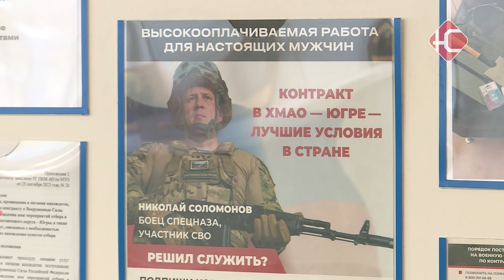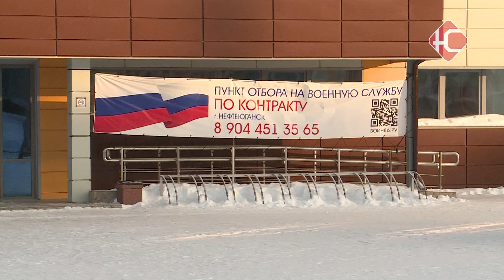Ни доли сомнений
Приняли решение отправиться в зону СВО и выполнить свой долг перед родиной. Сегодня из Нефтеюганска для участия в специальной военной операции отправились 5 добровольцев. Подробности в следующем материале.